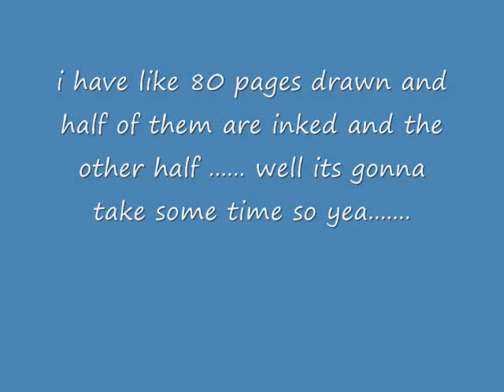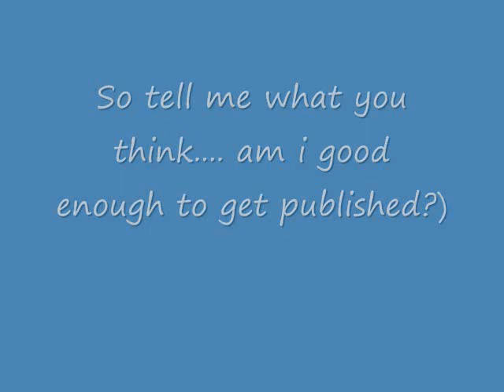My Manga Sample pages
FINALLY! i finally uploaded some manga pages lol i felt you guys deserved some samples for being so patient so yea tell me what you think i will do another vid about the story some time next week probably so yea sub and rate and comment plz

ohh and my story is going to be copywrited :D

I DO NOT claim responsibility for the music